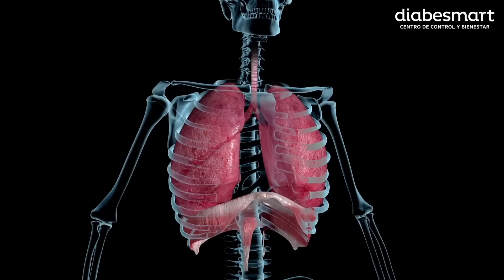Baja la GLUCOSA con MÁS MÚSCULO 💪🏻 (aprende como)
Conoce como puedes bajar tus niveles de glucosa aumentando tu masa muscular. Puedes ir directamente
0:43 Funciones del músculo
1:44 Sensibilidad a la insulina
3:31 El músculo como esponja
5:19 Aumento del metabolismo

SOMOS ESPECIALISTAS EN DIABETES!